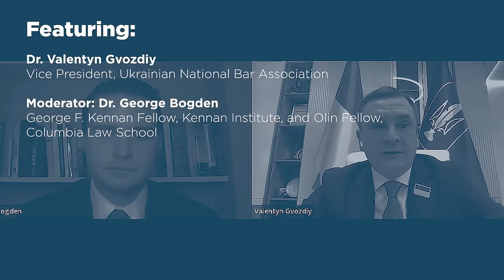Ukraine's National Bar: Reform, Renewal, and Independence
In an abrupt shift away from decades of tradition, Ukraine’s current National Bar arose from the adoption of a new model in 2013. The “Law On the Bar and Practice of Law” emerged amid recurring east-west tensions and pressures for domestic reform. This legislation produced an all-Ukrainian, non-governmental, non-profit organization that promotes adjudicatory reform. It has been recognized by the International Bar Association and the European Council of Bars and Law Societies.

Join Dr. Valentyn Gvozdiy, Vice President of the Ukrainian National Bar Association, for a conversation led by George Bogden regarding the origin of this independent body.

Featuring:

Dr. Valentyn Gvozdiy, Vice President, Ukrainian National Bar Association

Moderator: Dr. George Bogden, George F. Kennan Fellow, Kennan Institute, and Olin Fellow, Columbia Law School.